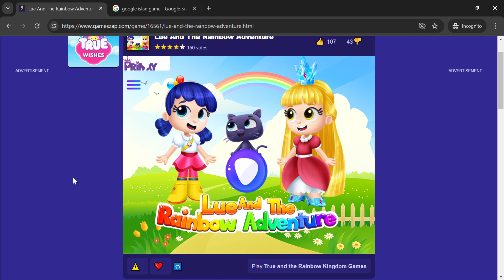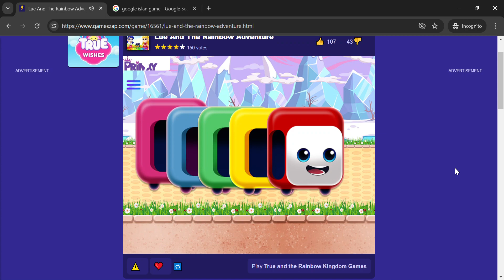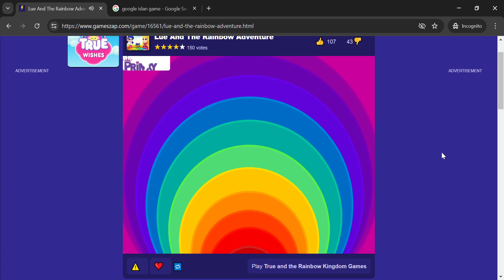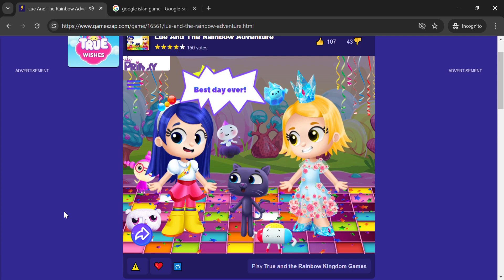Lue And The Rainbow Adventure games for kids